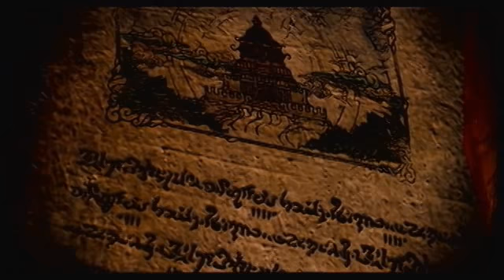Conan - Gameplay Let's Test Part 1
Conan on Xbox 360